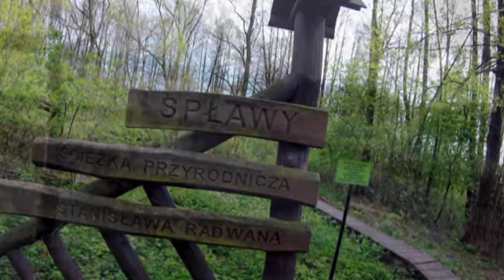Video 2017-1-92 (4289) 🌳🌲🌳LANDSCAPE PARKS🇵🇱Poland🌳🌲🌳 part 30 Park Krajobrazowy POJEZIERZE ŁĘCZYŃSKIE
🌳🌲🌳LANDSCAPE PARK.POLAND a new nature series on my channel-part 30 Landscape Park   POJEZIERZE ŁĘCZYŃSKIE Voivodeship Lubelskie
Instead of NATIONAL PARKS series that has just finished there will be a new nature series called LANDSCAPE PARKS!Nearly 150 new videos will be posted at every weekend on my YT channel with "MIKE" music at the background (see also my friend's channel a nice watching!Amnas2011

LANDSCAPE PARKS (Poland):According to the Act on Protection of Nature (Ustawa o ochronie przyrody) of 2004, a Landscape Park is defined as "an area protected because of its natural, historical, cultural and scenic values, for the purpose of conserving and popularizing those values in conditions of balanced development."

🌳🌲🌳PARKI KRAJOBRAZOWE w Polsce-nowa przyrodnicza seria-część 30 Park Krajobrazowy  POJEZIERZE ŁĘCZYŃSKIE Województwo Lubelskie

W parku krajobrazowym prowadzi się działalność gospodarczą z ograniczeniami wynikającymi z troski o zachowanie środowiska przyrodniczego. Parki służą rekreacji krajoznawczej, to znaczy turystyce niepobytowej, wypoczynkowi, a także edukacj